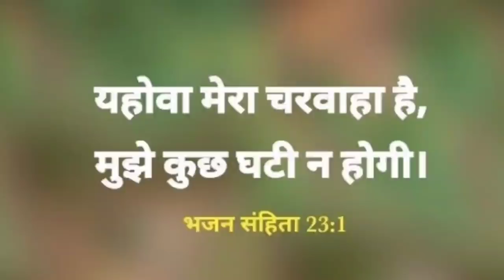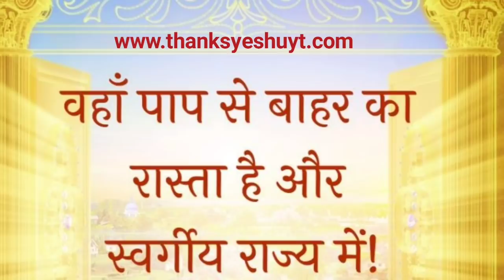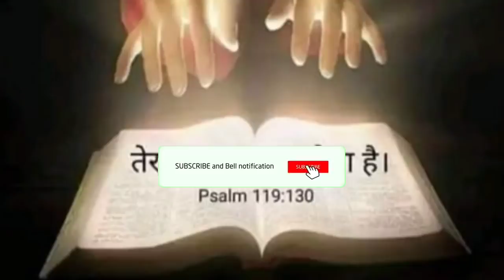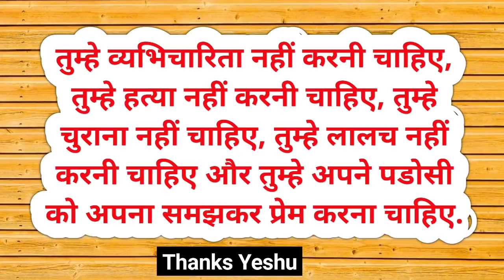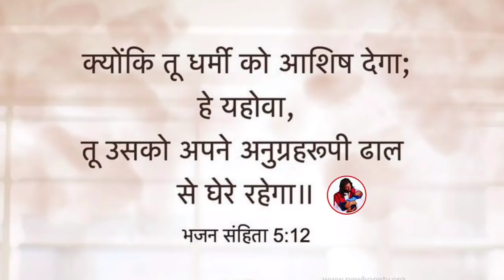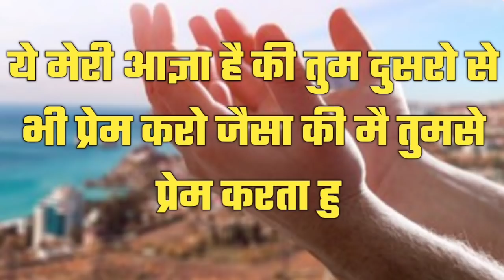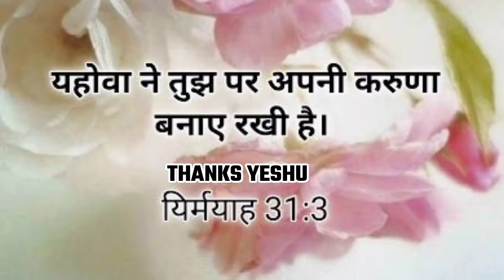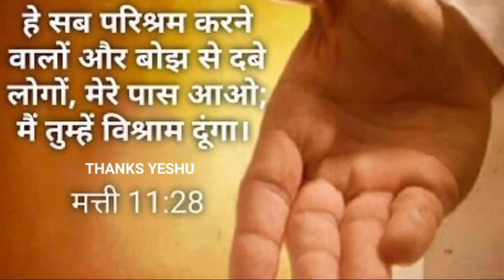मैं तुझे संभाले रहूंगा कर्ज श्राप दुःख से छुटकारा |morning prayer | by thanks yeshu